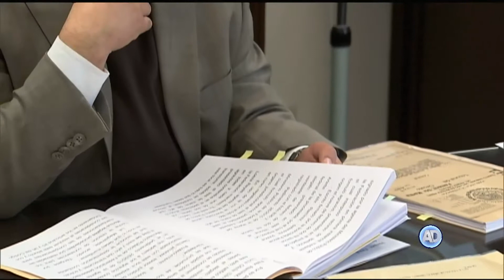Conversatorio sobre derechos laborales ante la desaparición de las personas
El Protocolo de actuación para quienes imparten justicia con perspectiva de género de la Suprema Corte de Justicia ha sido fundamental para la protección de derechos en todos los sectores de la justicia nacional.